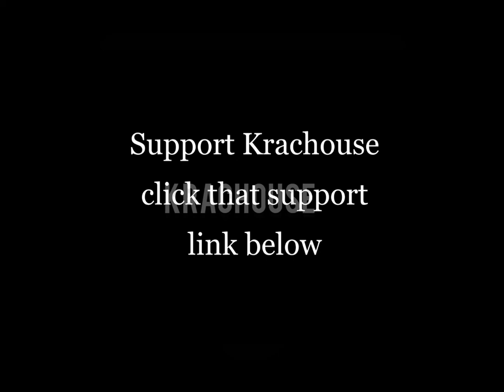Chief Peter Effiom In Concert "EBE AMI" live in Calabar (Music Video)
Late Chief Peter Effiom In Calabar Performing Ebe Ami,  Please enjoy and remember to Subscribe and click on the like button, kind of encourage Krachouse to do more by bringing you the best in Ibibio-Efik legendary music Videos @petereffiom @efikmusic @krachouse